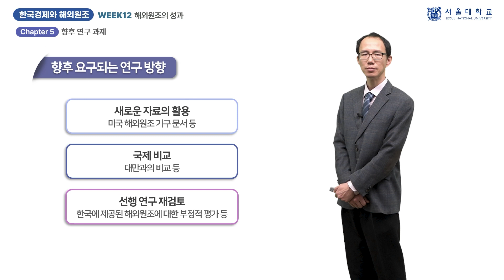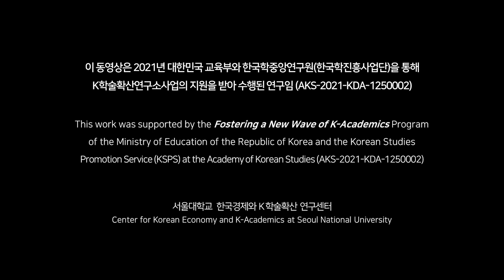한국경제와 해외 원조 12-5 (Korean Economy and Foreign Aid 12-5)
『한국경제와 해외 원조』 12주차 「해외원조의 성과」의 5차시(week 12 - chapter 5) 「향후 연구 과제」 강의 영상입니다.

담당 교수: 류상윤

This video clip is a lecture titled "Future Research Agenda", the 5th chapter of "Effect of Korea's ODA", 12th week of "Korean Economy and Foreign Aid".

Professor:  Sang Yun Ryu